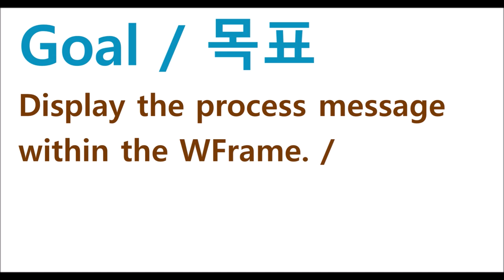WFrame - processMsgFrame | WebSquare5 - Quick Guide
00:00 Introduction
00:05 Goal
00:16 Related Property
00:22 DEMO
01:02 End of DEMO

Display the process message within the WFrame.

Related API
   processMsgFrame